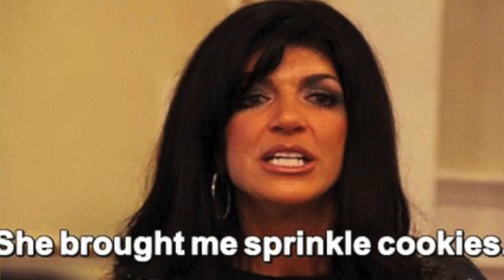Real Housewives Thanksgiving Episodes!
Happy Thanksgiving y'all! Get ready for your Thanksgiving feast with THESE Real Housewives THANKSGIVING episodes to make your Thanksgiving that much more merry!

Real Housewives of New Jersey THANKSGIVING episodes!

Season 3
Episode 4: Gobblefellas
Episode 8: Holidazed & Confused
Episode 9: Twas the Fight Before Christmas
Episode 10: There Arose Such a Clatter
Episode 11: A Very Jersey Christmas
Episode 12: Auld Lang Syne for an Eye

Season 6
Episode 2: O'Christmas Tre

Season 7
Episode 1: Jingle Bells & Prison Cells
Episode 2: A Very Hairy Christmas